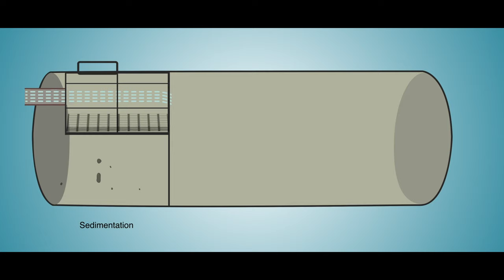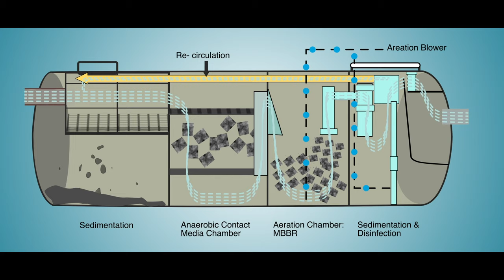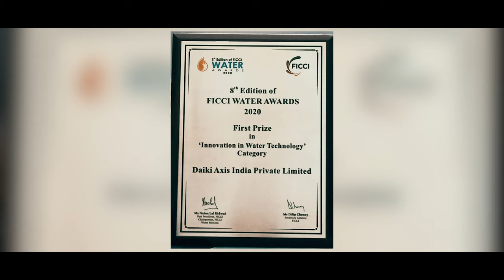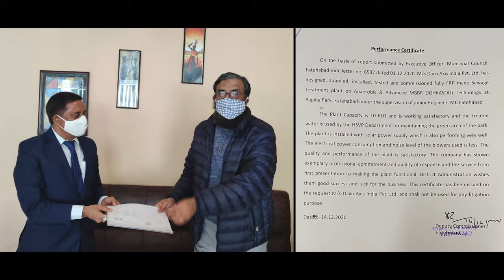sewage plant treatment | domestic wastewater treatment plant | Daiki Axis India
India is facing a major water crisis. There is a dire need to reuse wastewater generated by factories, offices, housing societies, and educational institutes. We must reduce the burden on freshwater sources. Japanese Johkasou tech-based STPs are the ideal solution for the grave water shortage problem that India is facing. It is easy to install both above and below the ground suitable for both urban as well as rural setups. The treated water can be reused for multiple purposes. The high Johkasou technology ensures that the treated water meets the required standards and is fit for re-use. It can be customized to suit individual needs. Daiki Axis India Limited is a part of Daiki Japan which is the largest manufacturer of STPs in the world.
It is impaneled by the Government of India, Ministry of Jal Shakti, and Swatch Bharat Mission and is documented in CPHEEO as an advanced technology for on-site treatment of grey & black water. It has the Green PRO certification by CII and is endorsed by Arun Kaushal of TERI and by BC Tripathi former Chairman of Gas Authority of India.